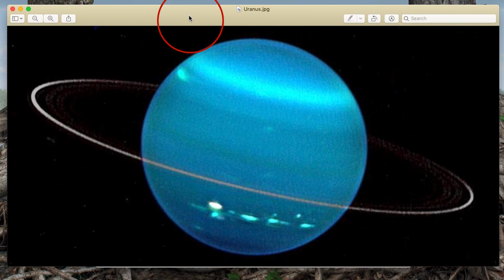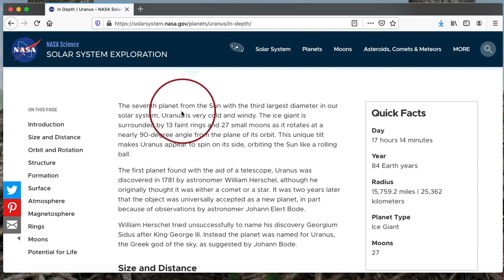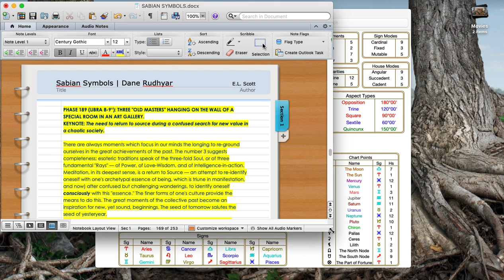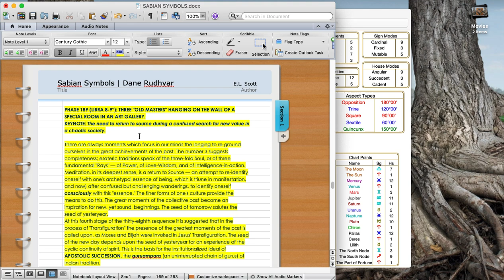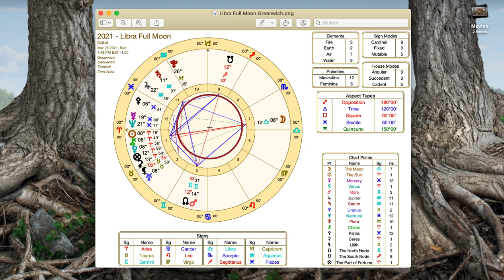Libra Full Moon | Astrology 3/29 - 4/4 | Cross Roads, Uranus, Self-Clarity for Relational Harmony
WEEKLY | Astrology for March 29 - April 4. Exploring the natural dynamics for this week and the month ahead focusing on Uranus, the 8º points and meanings, and the Sabian Symbols for Sun, Moon, Venus and Chiron. The indication for this cycle is karmic "cross roads". Allow preparation to meet opportunity for optimal synchronicity to flow.

| E.L. Scott |

E.L. Scott, MSc
Natural Alignment
Personal Transformation for Collective Evolution™
Systems Psychology • Astrological Structure • Consciousness Work